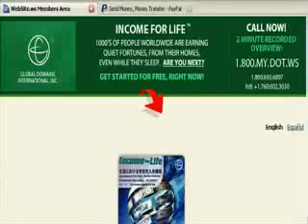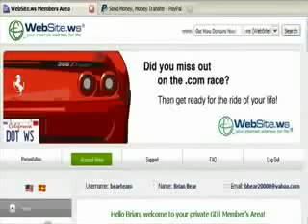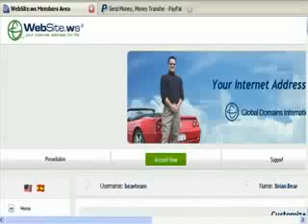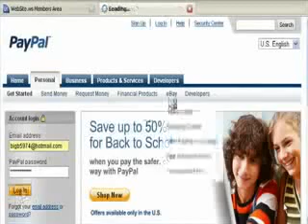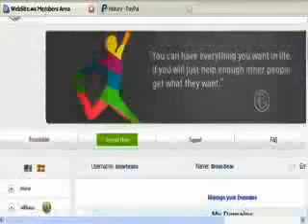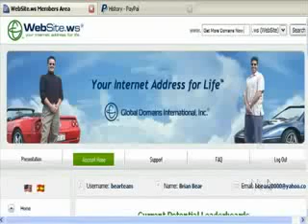GLOBAL DOMAINS INTERNATIONAL MLM AFFILIATE PROGRAM GDI (BES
Best New MLM!!! Best Network Markting!! Not Kidding, It's chnged my life already! Not stupid monthly fees, and a very low cst to start your own business ...